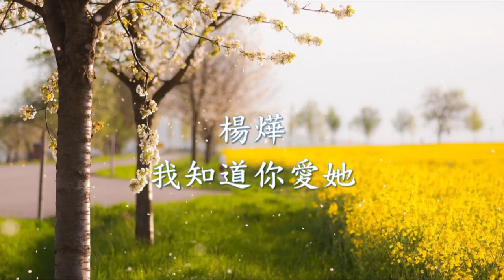楊燁 - 我知道你愛她.mp4